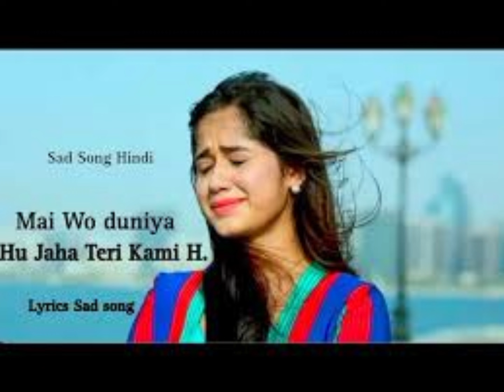saton da pyar dobara nahi hona song!! sad 😥🎶 song 2024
saton da pyar dobara nahi hona 💔🎵!! sad song 😥🎶 2024